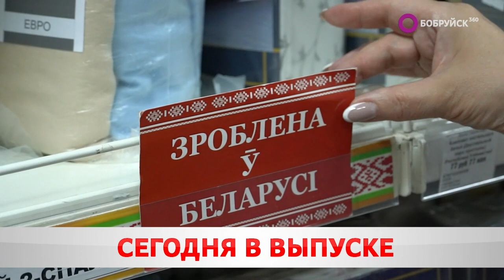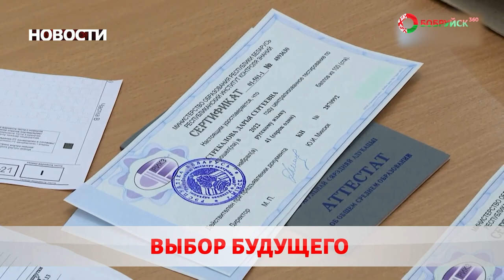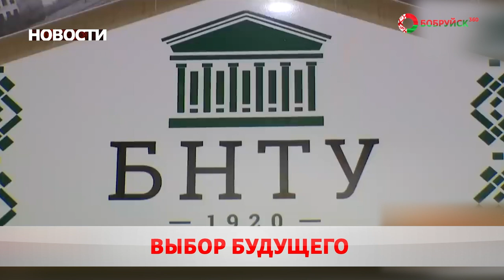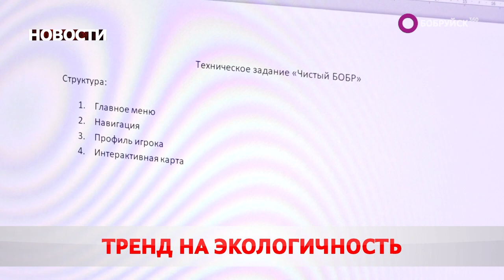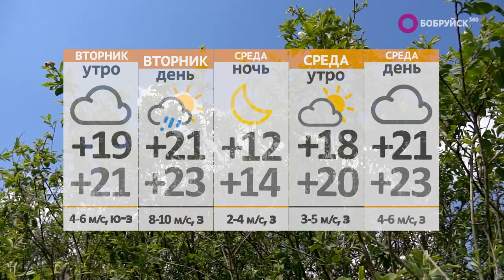Новости 17 07 23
На старте студенчества. В вузах начался приём документов. Сколько примут бюджетников?

Смерть в дыму. На пожаре в Бобруйске погибли 3 человека. Что привело к трагедии?

Тренд на экологичность. В городе прошёл конкурс молодёжных инициатив. Как это было?

А также: на контроле прокуратуры, подготовка к жатве и сделано в Беларуси. Магазины получили стимулы продавать отечественные товары. От чего зависит величина вознаграждения?